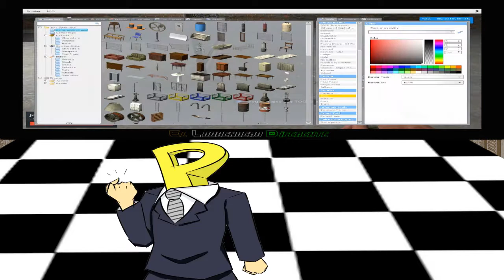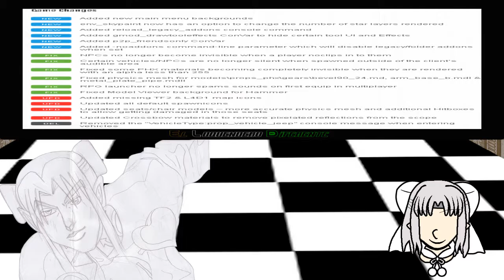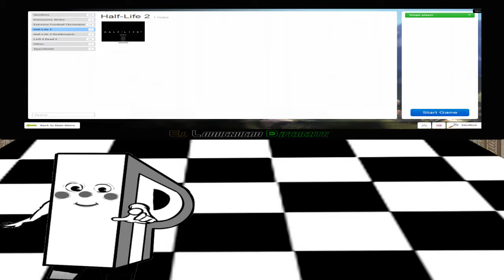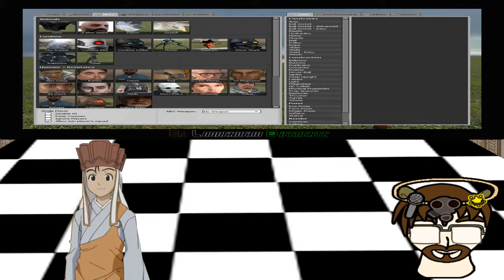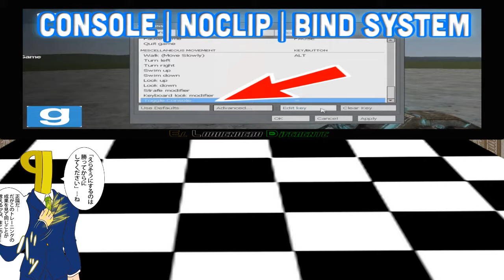Curiosidades de garry's mod 1/3 Loquendo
Mis asistentes y yo volvemos con un vídeo interesante acerca de cosas curiosas del famoso Garry's Mod. Un videojuego sin historia con el único límite la creatividad del usuario gracias a las distintas herramientas para lograr muchas cosas y puedes también construir.